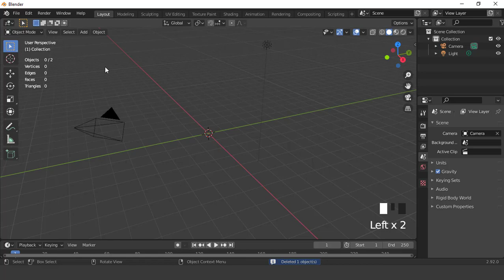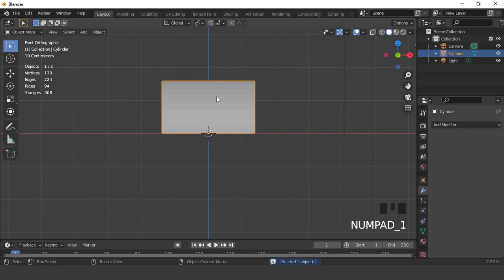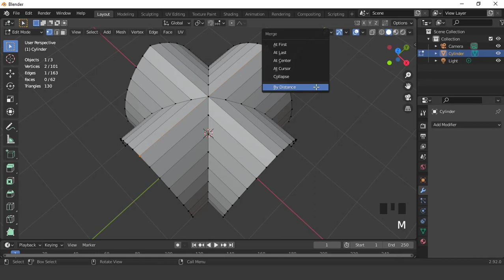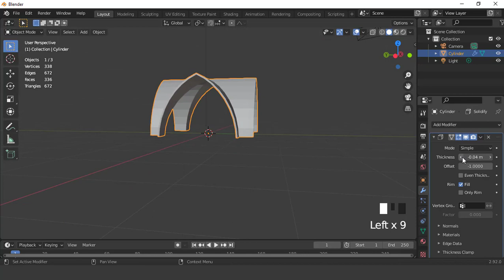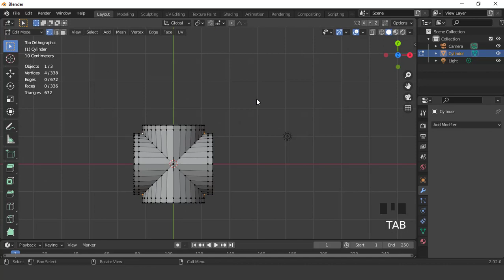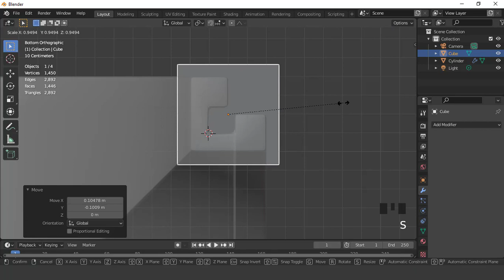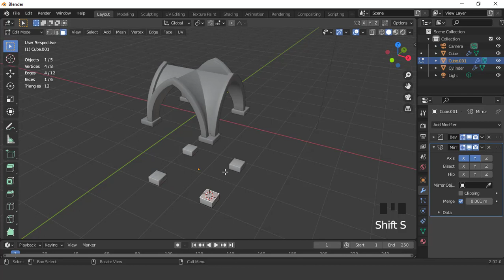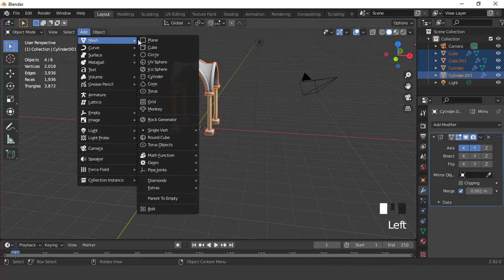simple gothic architecture making with blender 2.92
in this tutorial i will show how to make a simple gothic archtitecture style in blender 2.92, i hope you like it enjoy it.